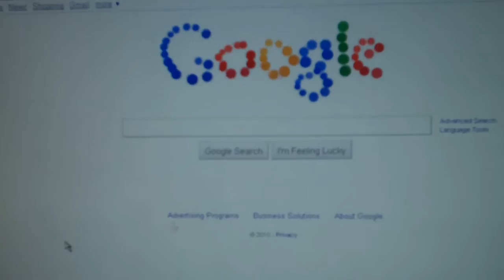Wacky Google!!! (720p HD)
Today is Tuesday, September 7th, 2010. Google is doing another one of those cool interactive logo things :)